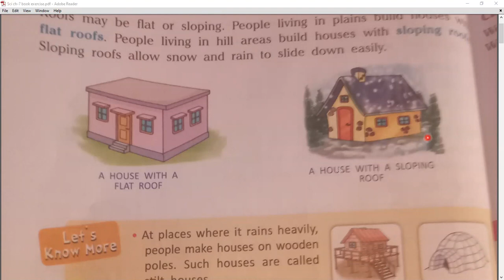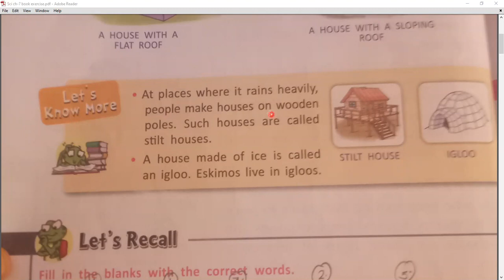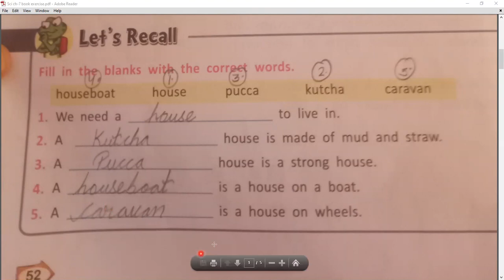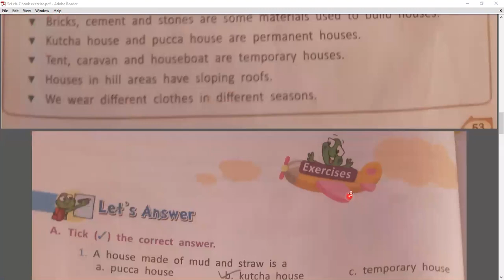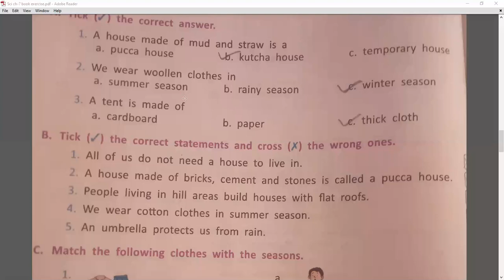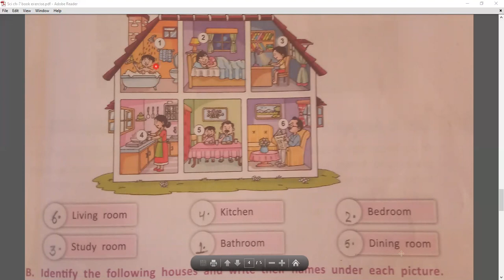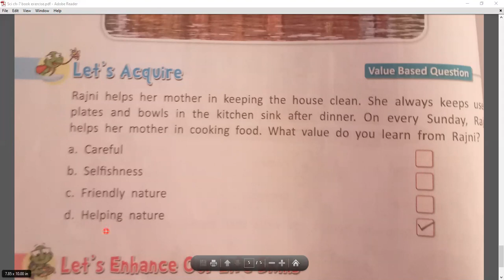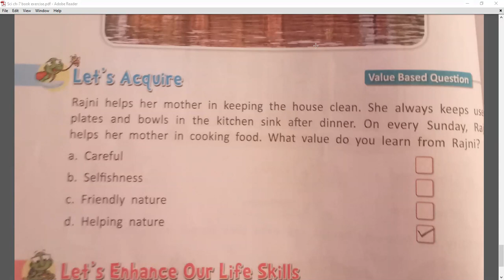Housing And Clothing (Part 2)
Class - II - Science - Online Class 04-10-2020 by Renu Ma'am (LPS)